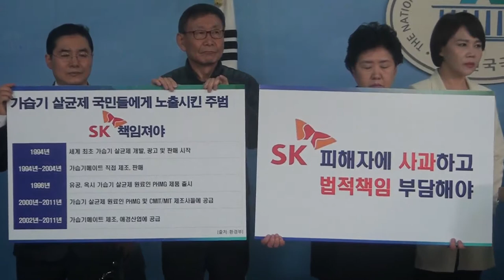SK 가습기 살균제 피해자 일동 ,SK(디스커버리), 가습기 살균제 피해 사과하고 책임 져야!